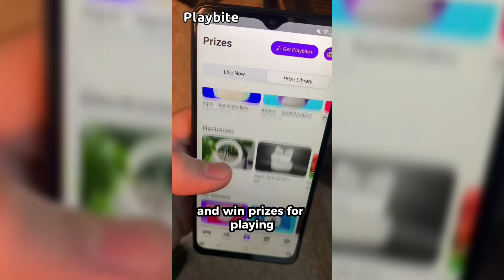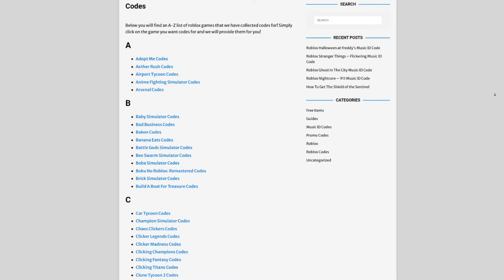*NEW* ALL WORKING WINTER UPDATE CODES FOR ANIME FIGHTERS SIMULATOR! ROBLOX ANIME FIGHTERS SIMULATOR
In this video I will show you ALL Anime Fighters Simulator CODES on Roblox! The NEW codes will give you rewards for Anime Fighters Simulator...